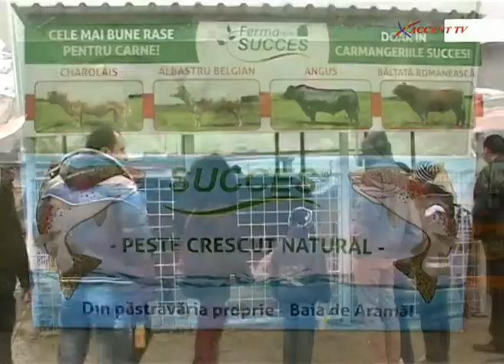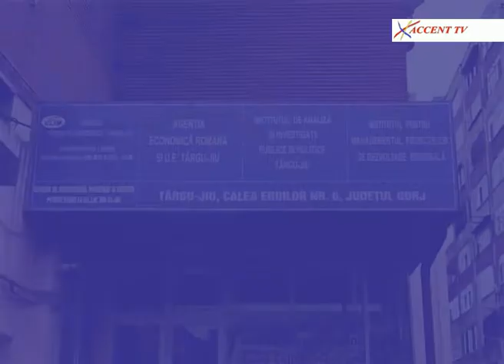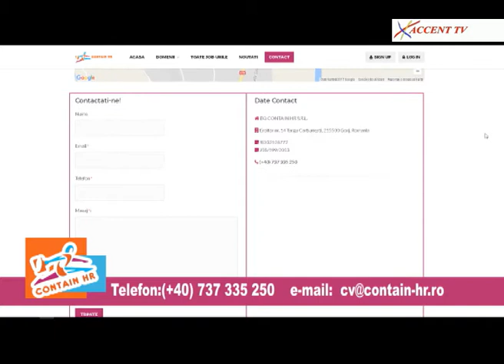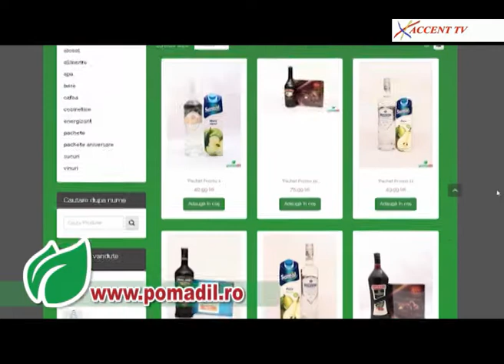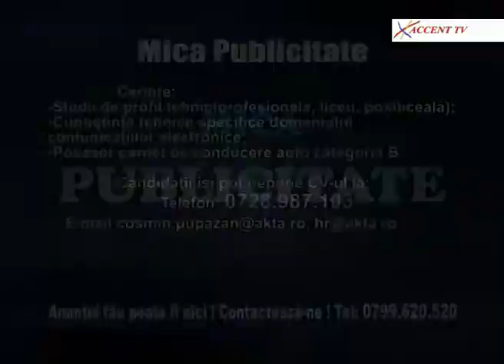LA OBIECT 2 august 2017